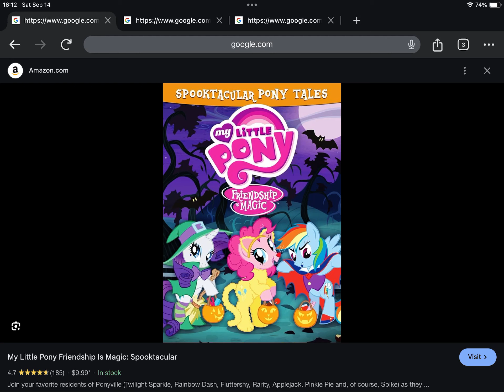Happy Late 10th Anniversary to My Little Pony: Friendship Is Magic Spooktacular Pony Tales (2014)